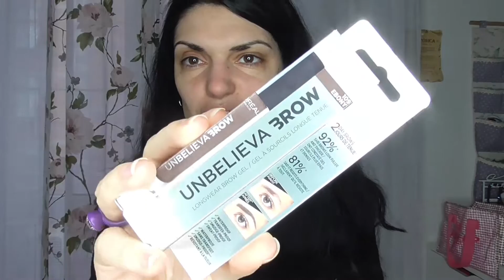QUESTO GEL FUNZIONA DAVVERO?? | VERONICA MORI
Ciao a tutti...oggi nuovo video...video applicazione e test del nuovo
UNBELIEVA BROW DI L'OREAL...è la prima volta che provo un prodotto del genere...spero di essermela cavata...